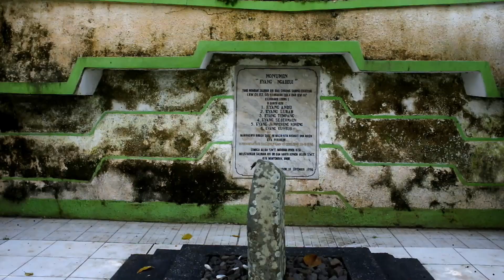Jelajah Sungai Coblong & Cibeureum, Daya Tarik Wisata Alam di Kota Bandung (Shot on Fujifilm X100)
Di sini terdapat Situs Air Coblong yang merupakan Cagar Budaya di Kel. Isola, Kec. Sukasari, Kota Bandung. Masih di lingkungan Kota Bandung tidak jauh dari terminal Ledeng, kita bisa menikmati keindahan Sungai Cibeureum dan Sungai Coblong (nama menurut penduduk lokal). Sungai ini memiliki beberapa curug kecil yang menarik. Jauh ke hilir, di Gegerkalong, Sungai Cibeureum ini memiliki curug yang agak besar yakni Curug Sigay.